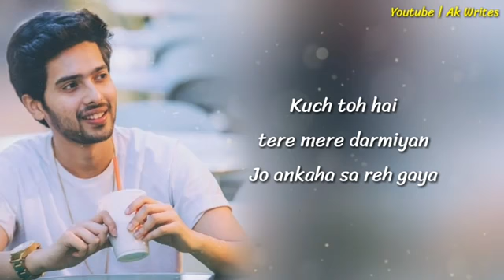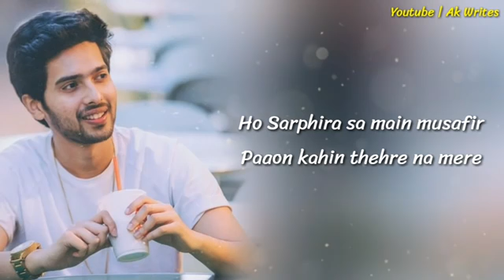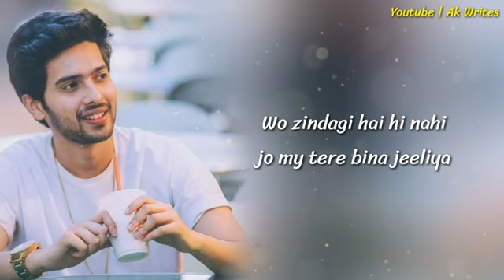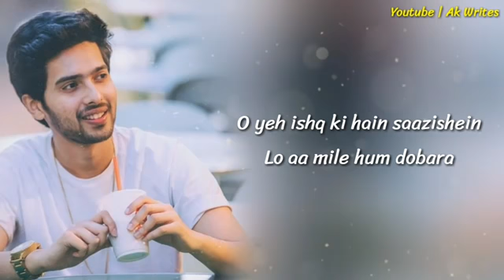😘 Dil me ho Tum lyrics 💝Vk💞